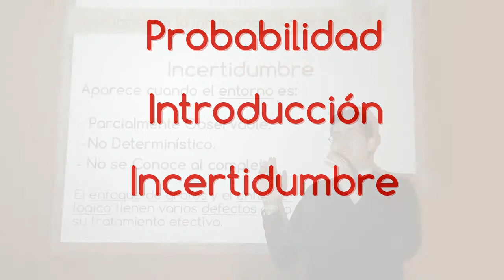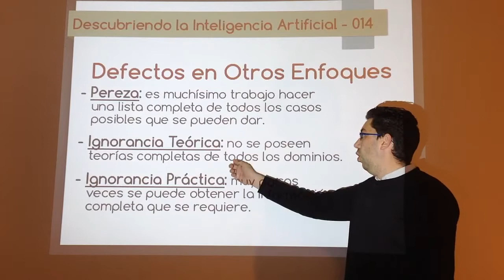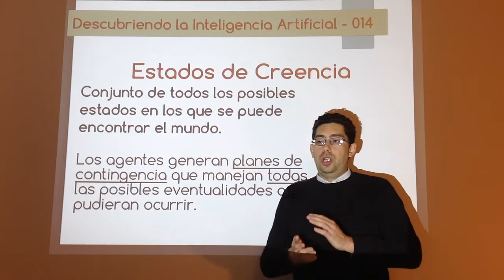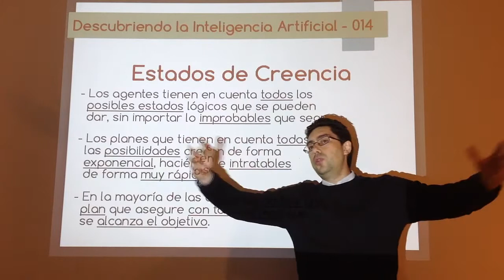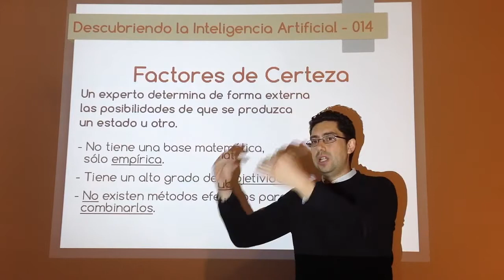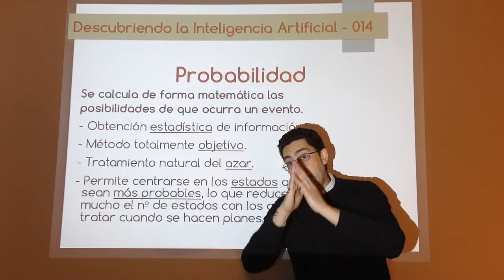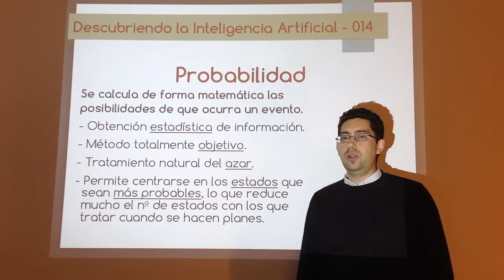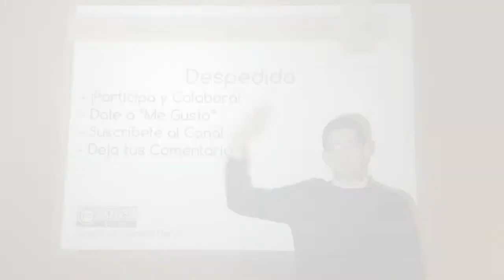Nº 014: IA Probabilidad - Incertidumbre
Una breve introducción de porqué se produce la incertidumbre en la IA, los diferentes métodos que se han usado a lo largo del tiempo para tratarla y porqué la probabilidad es el mejor de ellos.